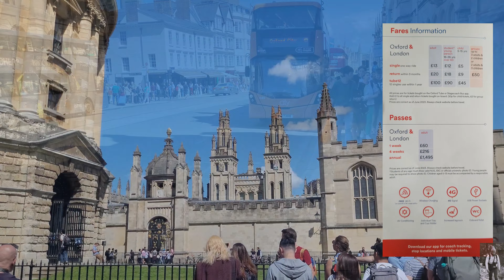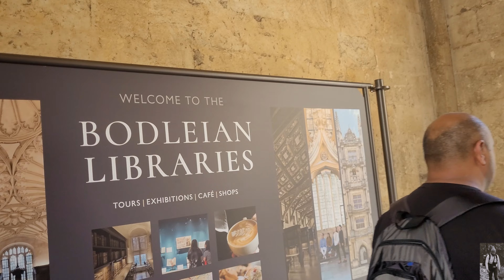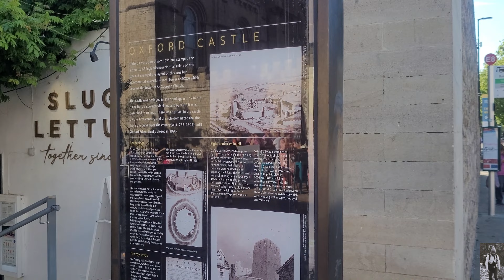Oxford que ver y hacer en un dia //Viajando por inglaterra🇬🇧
Oxford es la segunda Universidad mas antigua del mundo y una de las famosas. Estaremos recorriendo esta increible ciudad por 1 dia, dejemonos cautivar por la magia de este lugar.